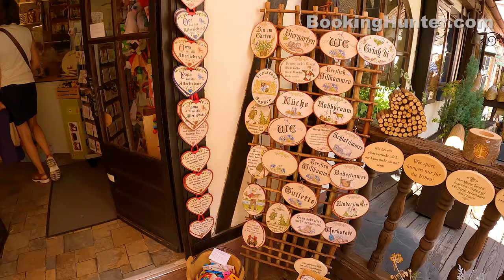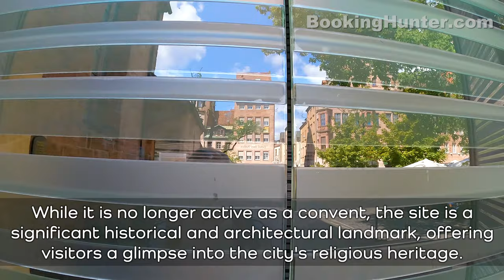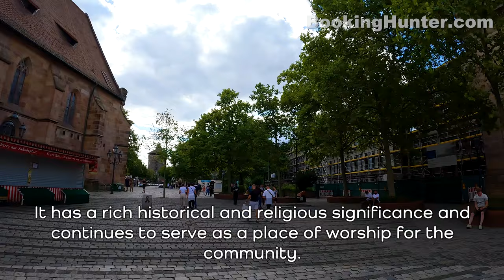Nuremberg (Nürnberg), Germany Walking Tour (4k Ultra HD 60 fps) - With Captions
We recorded this 4k ultra hd video during our trip to Nuremberg, Germany on August 2022.
Located in the Bavarian region of southern Germany, along the Pegnitz River, Nuremberg is one of Germany's largest cities. Its history dates back to the Middle Ages, and it's known for its well-preserved medieval architecture and historic significance. The city played a crucial role during the Holy Roman Empire and is renowned for the Nuremberg Trials held after World War II. Nuremberg is a popular destination, attracting visitors with its picturesque Old Town, and the iconic Hauptmarkt square with the famous Christmas market. In summary, Nuremberg is a city that seamlessly blends its historical significance with modern vibrancy, making it a captivating destination for travelers.
Our guided walking tour is about 4.04 miles (6.5 km) long, starts at Royal Craftsmen Courtyard and covers most attractions and historic sites of Nuremberg.

Video Timeline Links:
00:00 - Nuremberg (Nürnberg), Germany Walking Tour Intro
01:24 - Nuremberg Central Station
02:47 - Royal Craftsmen Courtyard
06:33 - Tower of Our Lady
10:56 - Saint Klara Convent
14:27 - Granary and Toll Hall
17:46 - Saint Lawrence Church
26:47 - Holy Spirit Hospital
29:24 - Nuremberg Main Square
30:10 - Church of Our Lady
31:30 - The Beautiful Fountain
33:37 - Old Town Hall
35:44 - Fembo House City Museum
39:47 - Imperial Castle of Nuremberg
50:58 - Castle Garden
1:00:11 - Animal Garden Gate Square
1:03:20 - Albrecht Durer’s House
1:14:08 - Saint Sebald Church
1:23:50 - White Tanners’ Lane
1:33:29 - Chain Bridge
1:37:21 - Max Bridge (Maxbrücke)
1:40:25 - Hangman’s Bridge
1:45:27 - Emperor’s Lane
1:54:06 - White Tower
1:57:00- St. Elisabeth Church
1:58:18 - St. Jacob’s Church
2:03:43 – Spittlertorturm